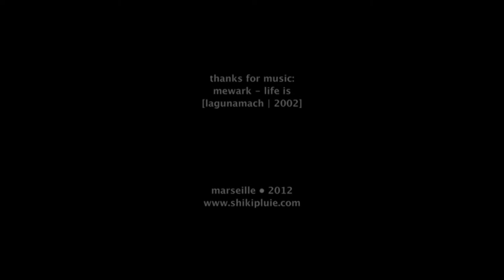one windy morning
morning, sea & misral.
marseille. france. 2012.

µ © mewark (alexander petrunin)  - life is | lagunamach. 2002